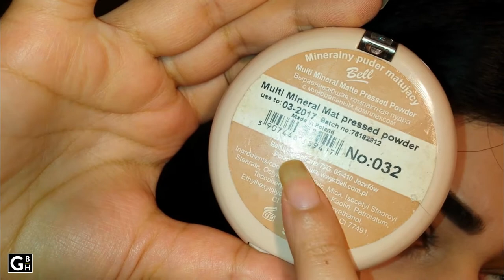Purple and Pink Eye Makeup with Golden Glitter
Hello and Aoa beautiful people
😍 Love urself nd love you All 😚